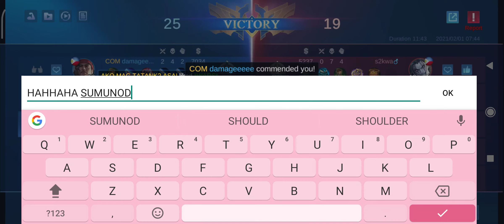FANNY VS MY ROGER